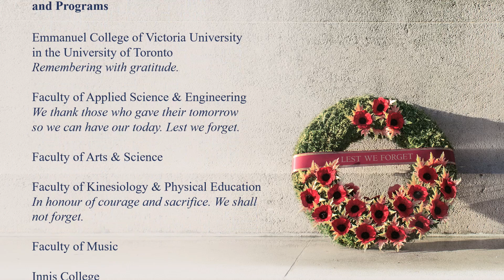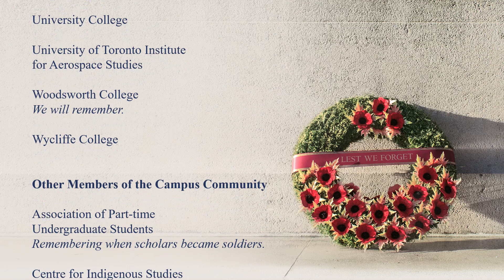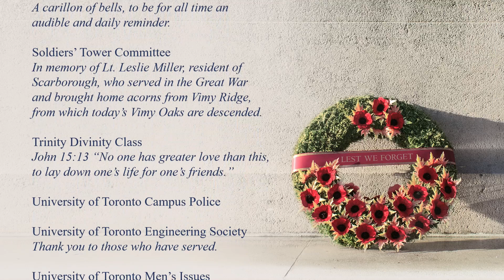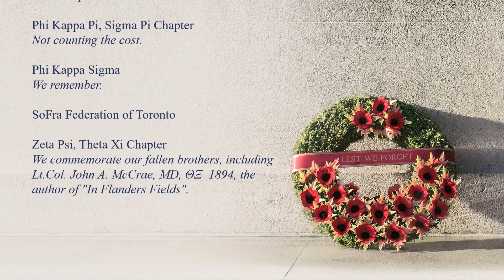University of Toronto Service of Remembrance 2021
Every Remembrance Day, the U of T community honours those alumni, students, faculty, and staff who fell in the First and Second World Wars, as well as other conflicts. The tradition continues this year, with some changes.

Because of the Landmark revitalization project on the St. George campus, the 2021 Service of Remembrance is not being held at Soldiers’ Tower. As a result of this change in venue, along with limits on gathering at U of T, the service is not open for general attendance. Instead, we invite you to watch the livestream online.